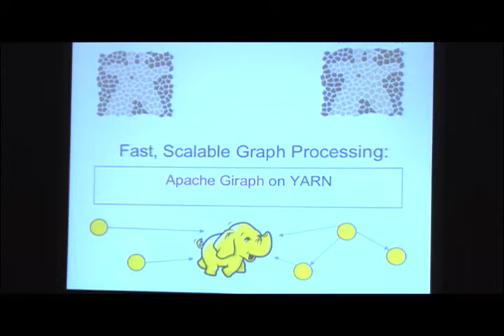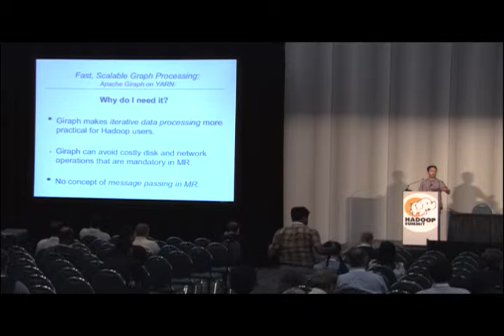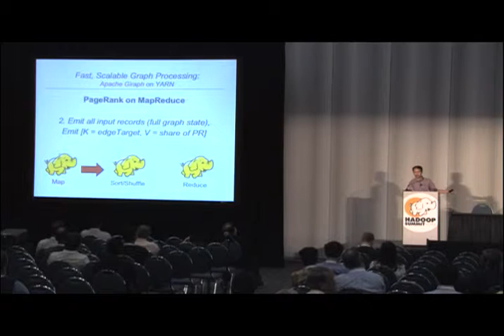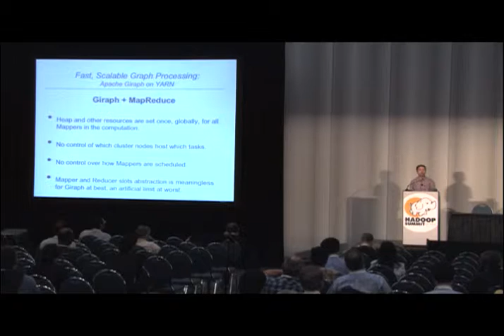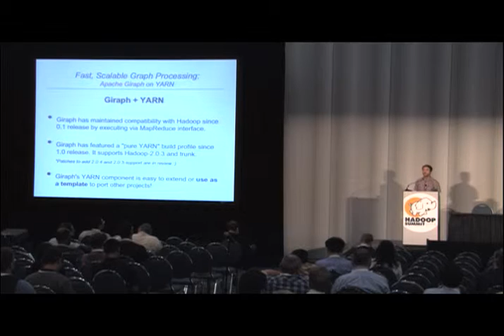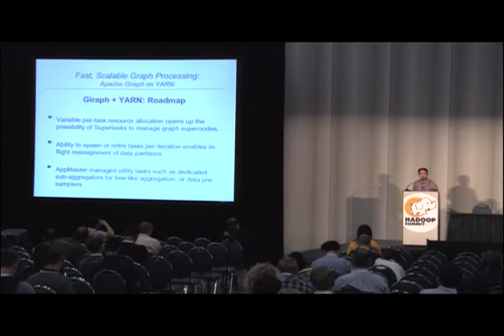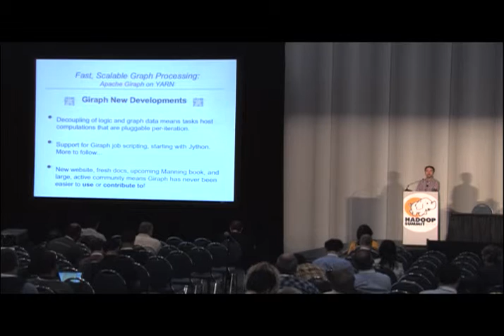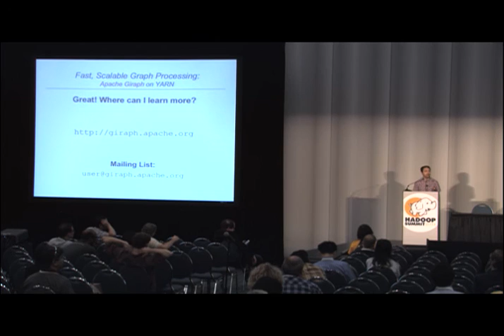Fast, Scalable Graph Processing: Apache Giraph on YARN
Apache Giraph performs offline, batch processing of very large graph datasets on top of a Hadoop cluster. Giraph replaces iterative MapReduce-style solutions with Bulk Synchronous Parallel graph processing using in-memory or disk-based data sets, loosely following the model of Google`s Pregel. Many recent advances have left Giraph more robust, efficient, fast, and able to accept a variety of I/O formats typical for graph data in and out of the Hadoop ecosystem. Giraph's recent port to a pure YARN platform offers increased performance, fine-grained resource control, and scalability that Giraph atop Hadoop MRv1 cannot, while paving the way for ports to other platforms like Apache Mesos. Come see whats on the roadmap for Giraph, what Giraph on YARN means, and how Giraph is leveraging the power of YARN to become a more robust, usable, and useful platform for processing Big Graph datasets.